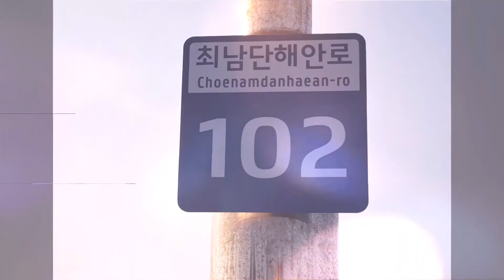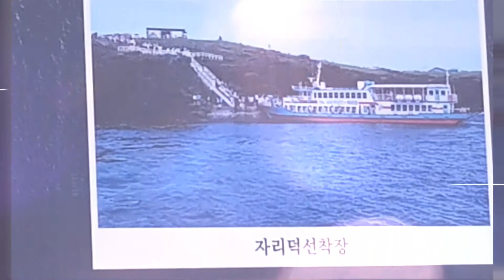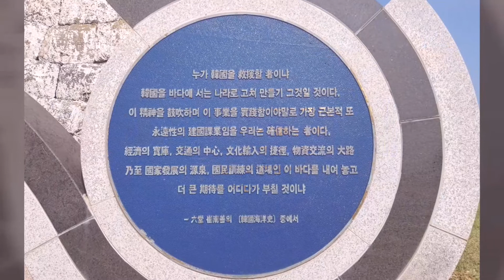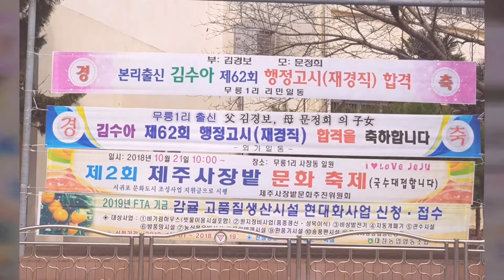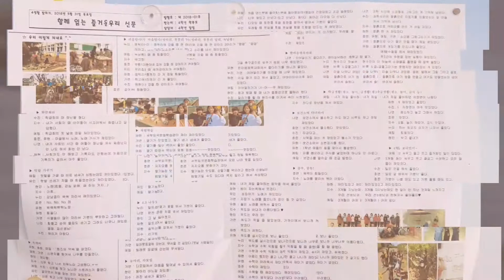해담은펜션-운진항-마라도-무릉중-해안도로